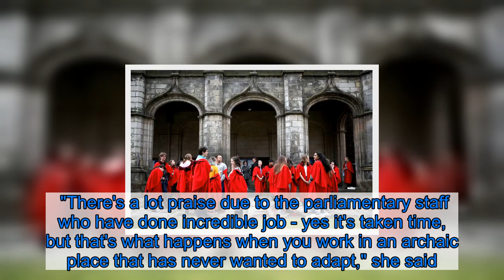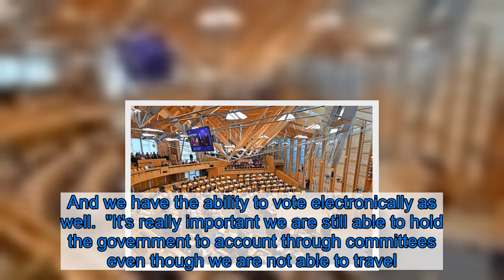MP says outdated Westminster rules remind her of TV's Mean Girls